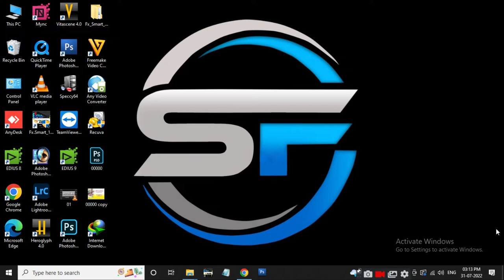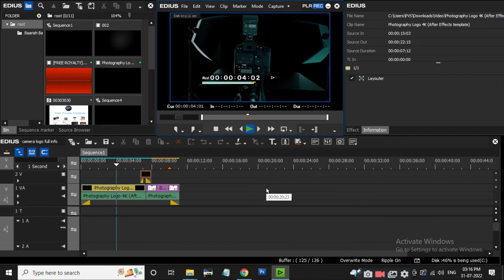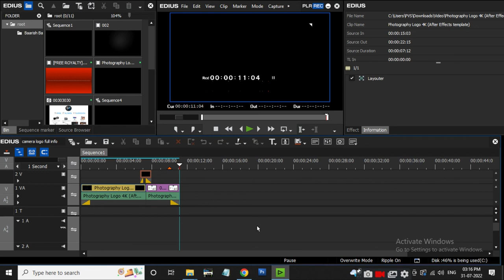Edius Logo Project Free Download 2023 || How To Make Intro Video In Edius Hindi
Edius Logo Project Free Download 2022 || How To Make Intro Video In Edius Hindi

This Project File Passwords Protected And Password in 3 Parts
Please Watch Video To Find Password.
This Project Is Free Download

SRK FILM - A wedding Shoot Company

SRK FILM HARDOI
From - Hardoi Uttar Pradesh (INDIA)

If you want to use this song